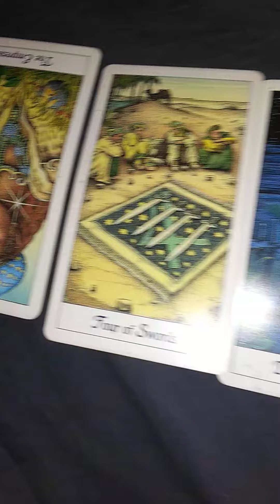Kanye West Tarot Reading #2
In this video, I'm doing a tarot reading for American rapper Kanye West